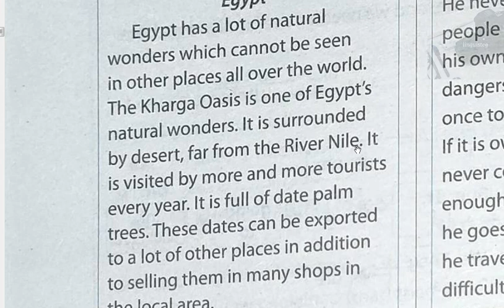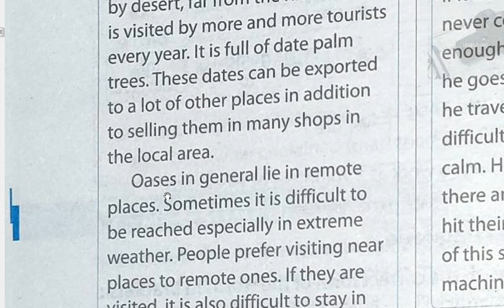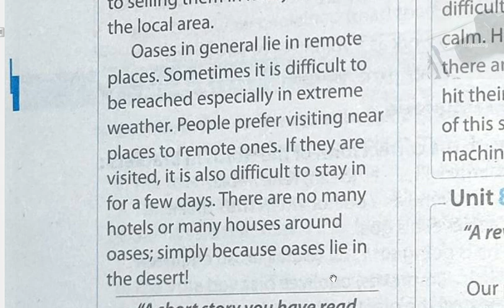براجراف عن عجيبه طبعيه في مصر /paragraph/ a natural wonder in Egypt